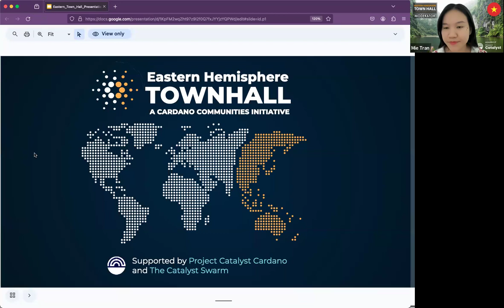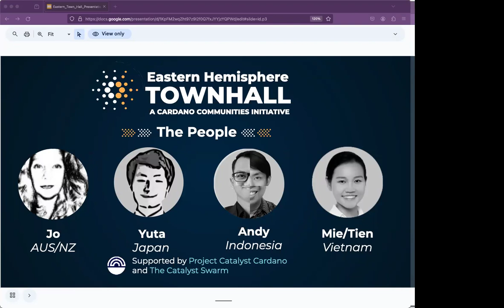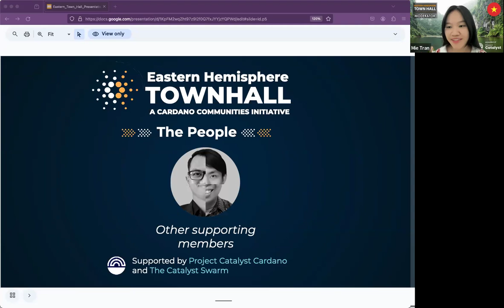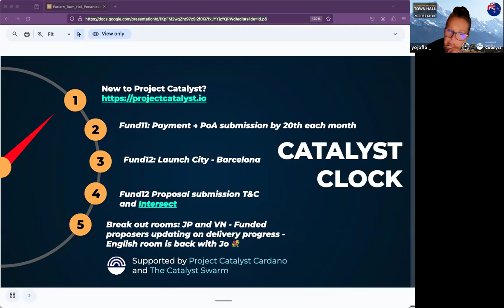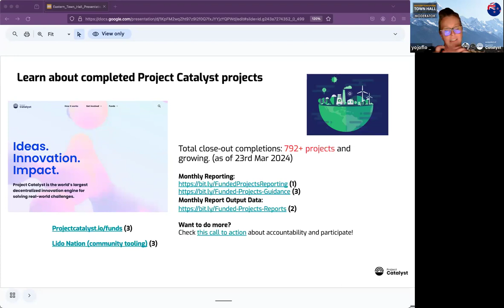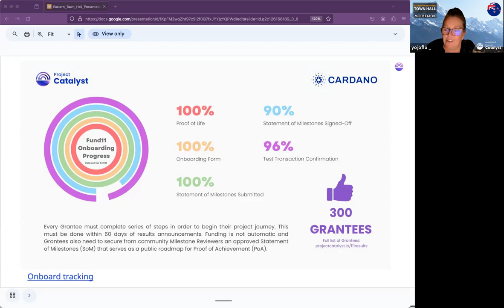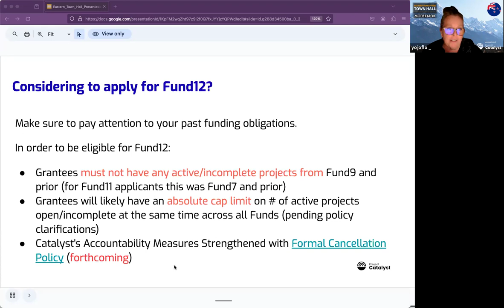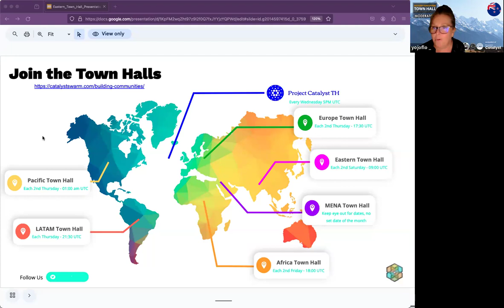CARDANO Eastern Town Hall | Main Room Presentation - 23 March 2024